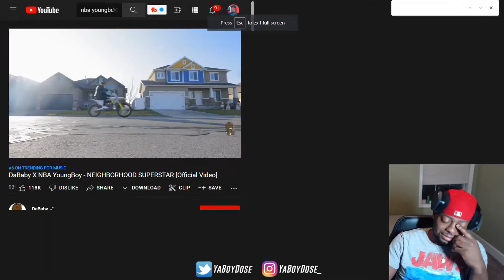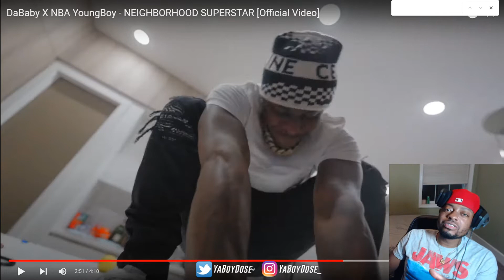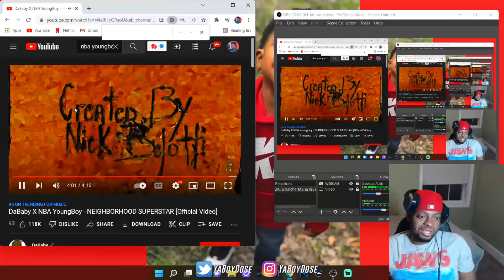DaBaby X NBA YoungBoy - NEIGHBORHOOD SUPERSTAR [Official Video] REACTION!!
WANT YOUR MUSIC, ANIMATIONS ETC REACTED TO?
ALL IT TAKE IS $5